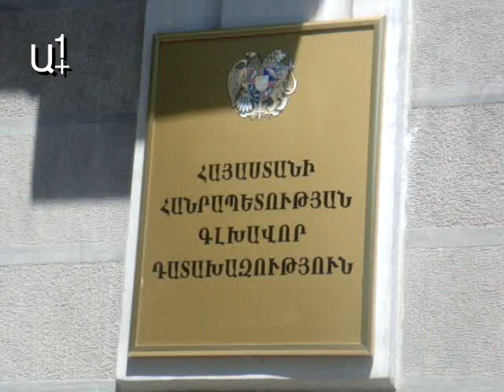Yezidis near Prosecutor General's Office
Եզդիները դատախազության դիմաց